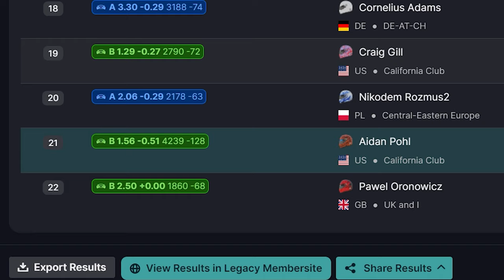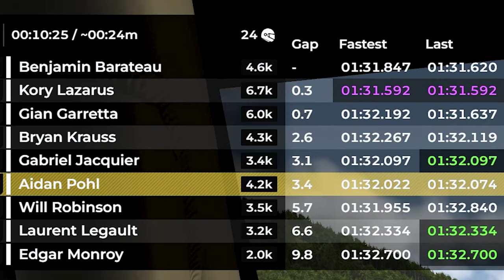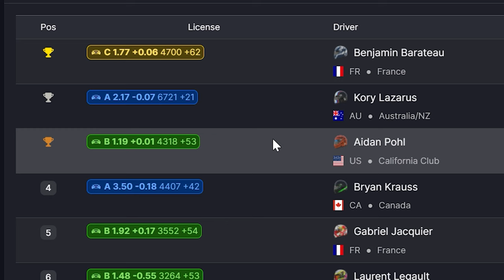First race of the season! (iRacing Porsche Cup at Red Bull Ring)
Not my first time I finished before everyone else and NOT THE LAST 🗣️🗣️

00:00 Intro
00:16 Race 1
01:51 Results 1
02:05 Race 2
15:19 Results 2